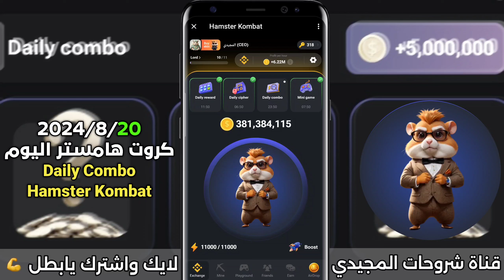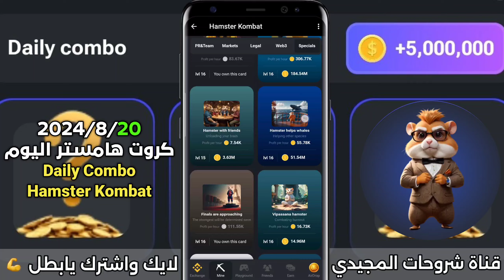فتح 3 كروت هامستر اليوم 2024/8/20 واربح 5 مليون عملة هامستر daily combo Hamster Kombat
فتح كروت هامستر اليوم | فتح 3 بطاقات هامستر اليوم وربح 5 مليون عملة هامستر Hamster Kombat Daily Combo
كروت هامستر اليوم والحصول على 5 مليون عملة هامستر بطاقات هامستر اليوم Hamster Kombat Daily Combo Today
كروت هامستر يوم
بطاقات هامستر اليوم
كروت اليوم هامستر
كروت الهامستر اليوم
كروت اليوم هامستر كومبات
كروت بوت هامستر اليوم
كروت اليوم hamster kombat
كروت الهامستر

نصائح هامستر كومبات فهم الربح في الساعة . شرح عمله hamster من بوت التليجرام وكيفيه السحب